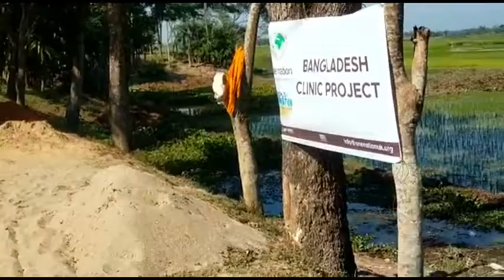Bangladesh Clinic Construction | People's Foundation | Medical Aid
We have begun construction on our Medical Aid Clinic in Bangladesh through which we aim to provide free medical care to those who need it the most. The clinic should be able to provide the following: Flu Jabs, GP Surgery, Child Delivery, Antenatal Care, Midwife Training, Diabetes Checks, General Treatments, Blood Pressure Checks, Small Illness Treatment, Eye Cataract Operations, Small Accident & Emergency & Jabs for Small Babies/Small Children

Registered UK Charity Number: 1191129